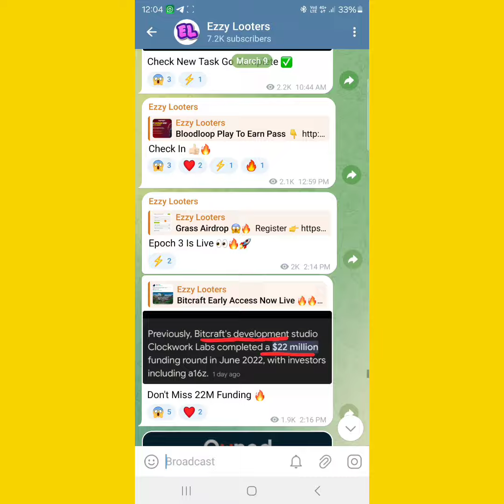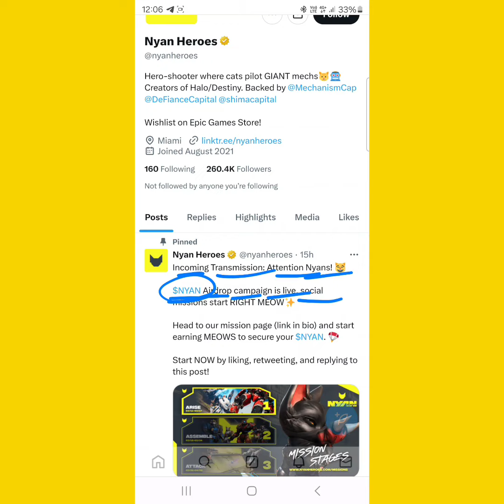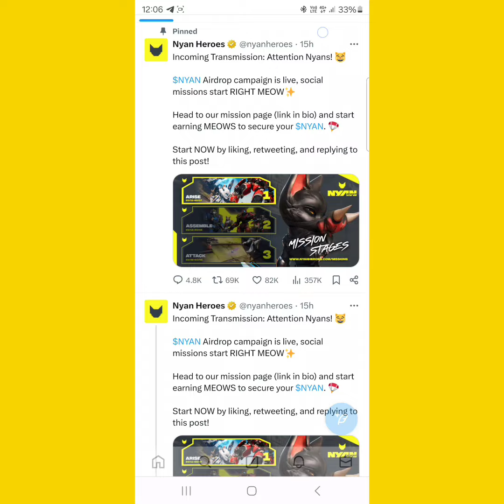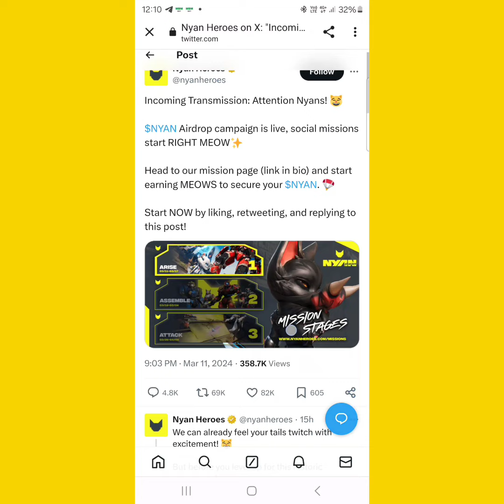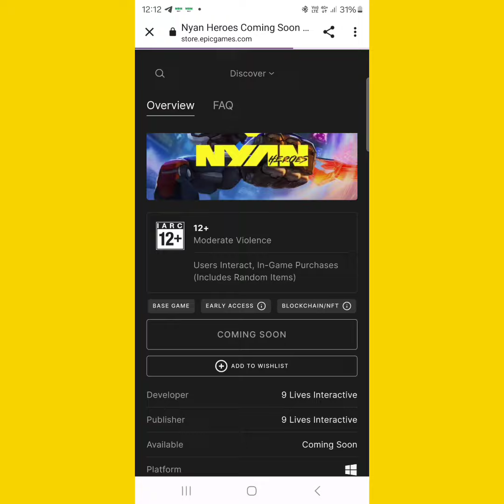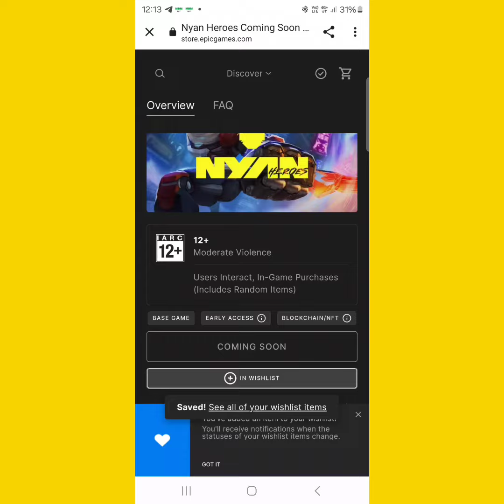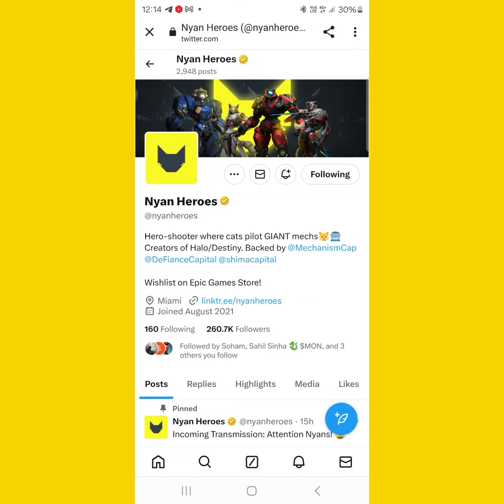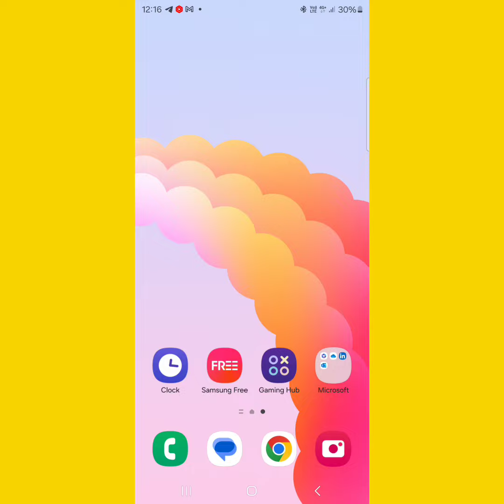GET FREE 200-500 || New Instant 2024 || Upcoming loot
GET FREE 200-500 || New Instant 2024

✔️ Loot Link  ( Check Telegram )

Follow On !